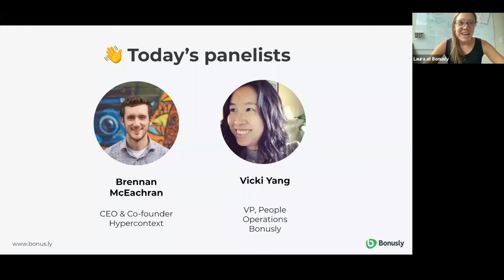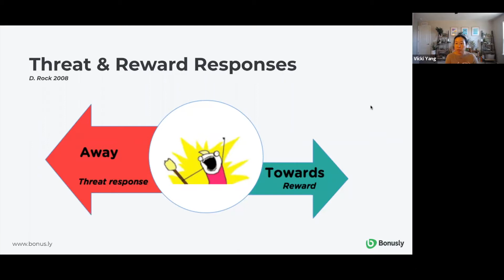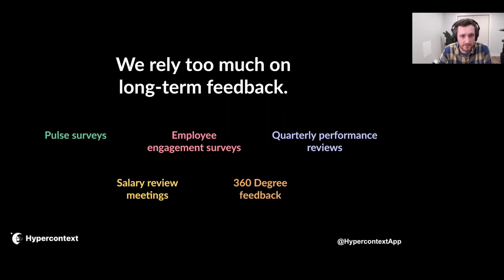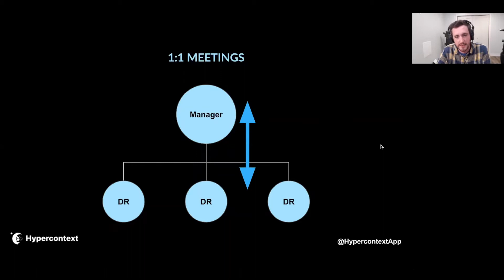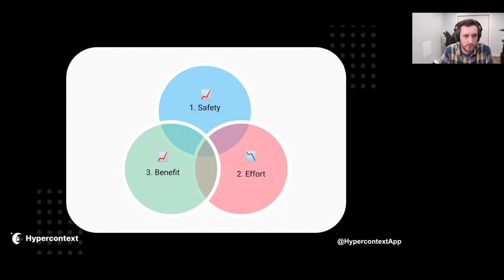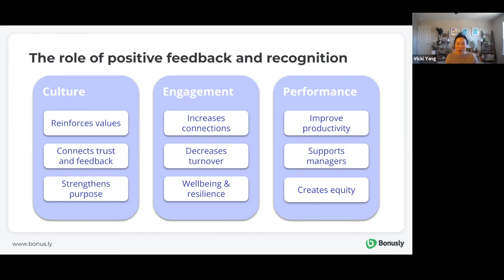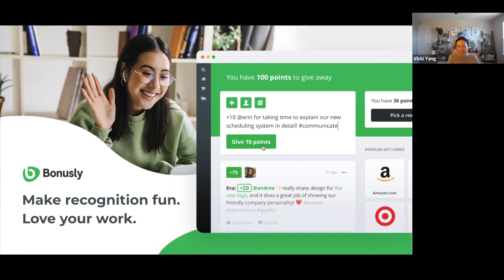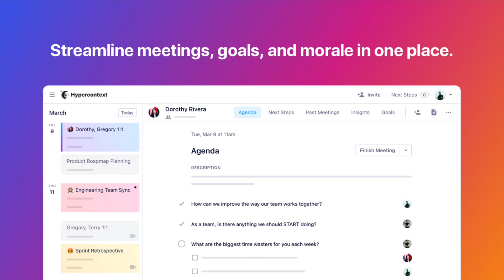Moving beyond annual performance reviews: How to foster a culture of feedback on your team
This is a recording of a live session with our partners over at Bonusly. In this session, Brennan McEachran, CEO and Co-Founder of Hypercontext teams up with Bonusly's VP, People Operations, Vicki Yang.

In this session, Brennan and Vicki cover:
0:00 - Intro
0:17 - Annual performance reviews are not the answer to sharing feedback
1:15 - What is a feedback friendly culture?
2:00 - Good vs. bad feedback and what that looks like
2:45 - How to make better decisions through feedback data
3:45 - How to create space for feedback and the importance of receiving feedback
5:10 - Threat and reward responses to feedback
7:50 - The role managers play in building a feedback culture
10:05 - Why we shouldn't only rely on formal feedback
11:45 - How to embed feedback into your recurring meetings
12:50 - Why 1:1 meetings are the best time to share and receive feedback with individuals
15:35 - The 3 things that every manager should aim for in 1:1 meetings (high psychological safety, high benefit, low effort)
22:11 - Try it today tips — How to be ask for feedback the right way
23:20 - How to uncover your management blindspots during 1:1 meetings
24:30 - Why and how to share the responsibility of feedback sharing with your team
26:13 - The role of positive feedback and recognition
29:15 Q&A